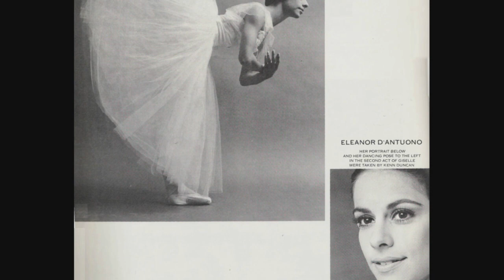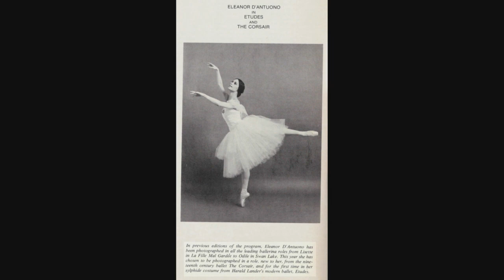75th Anniversary Tribute: ABT Alumna Eleanor D'Antuono Part 2